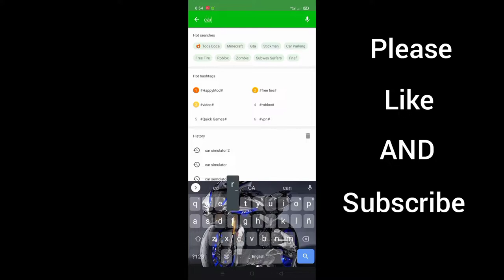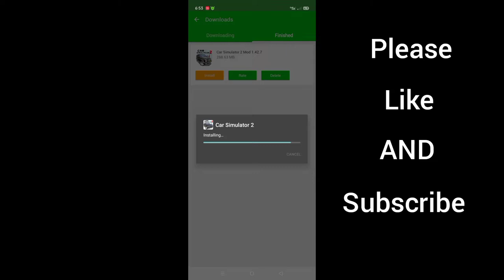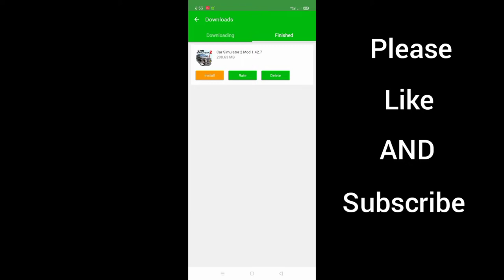ARMORY CHICKEN (how to work the mod in happy mod buying only One dollar in car simulator 2